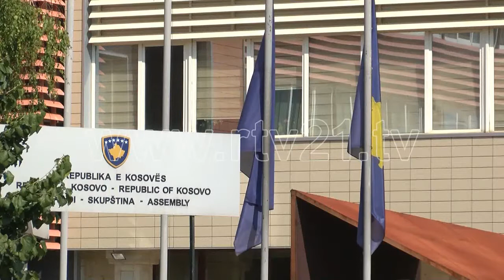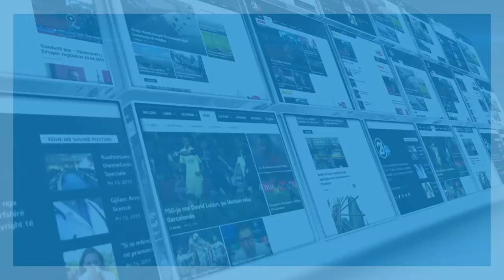TAKIMET E LIDEREVE DHE BASHKEPUNIMI ME SHBA - 30 08 2018